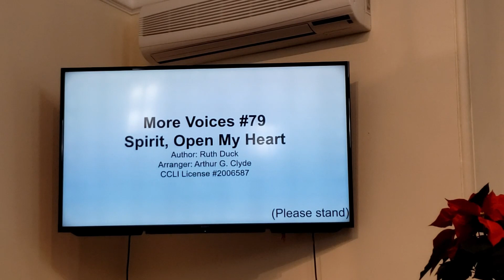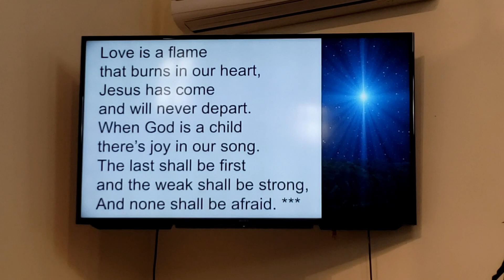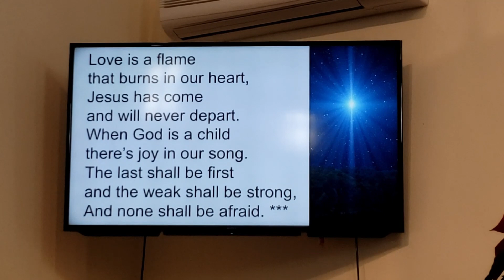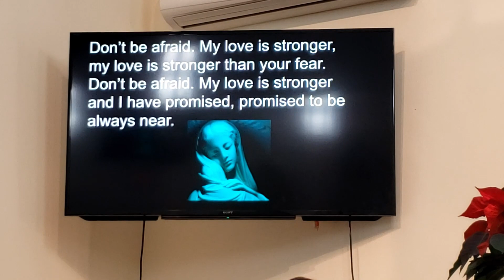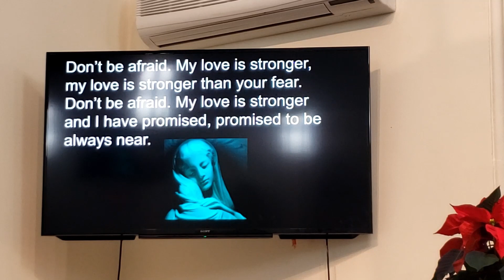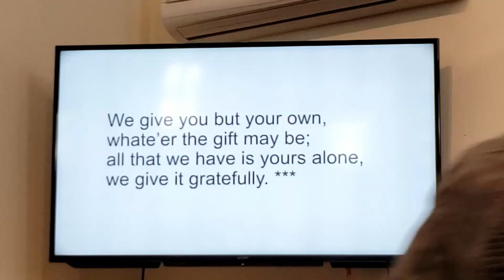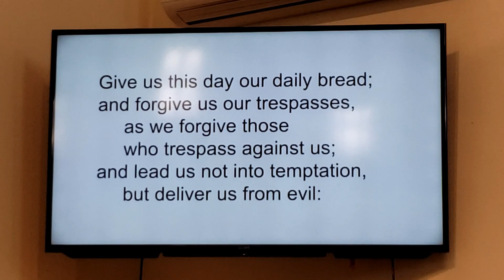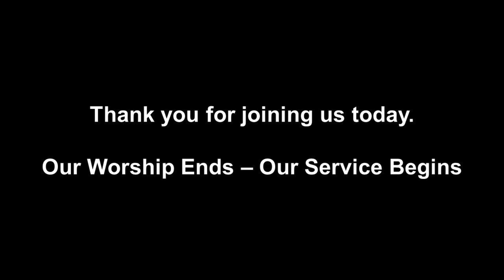Heritage United Church, December 19, 2023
Worship Leader: Dianne Smith
Lay Worship Leader: Spencer Crowder
Scripture Reader: Margo MacKinnon
Music Director: Jennifer Caines
Video Editors: Karen Chandler and Malcolm Lawson